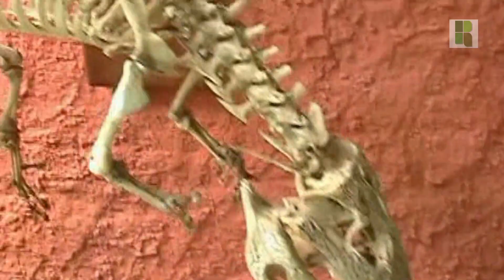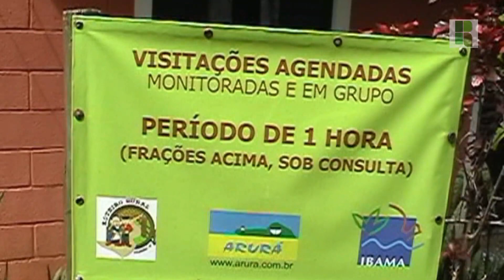É possível e lucrativo criar jacaré comercialmente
Conheça a história do Sítio Estrela do Leste Arurá, a primeira propriedade do país a criar comercialmente o jacaré de papo amarelo. Assista ao Programa Revista Rural, que traz tudo o que rola de mais importante no agronegócio: